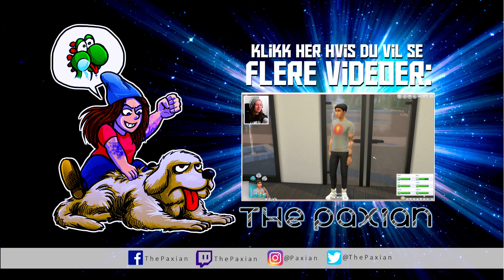MARiO SKAL BLi PAPPA! | Norsk The Sims 4 | #17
Omg, så utrolig kult - Mario skal bli pappa! :D Jeg vet at mange av dere har ønsket dette, så håper dere ser frem til familieforøkelsen.